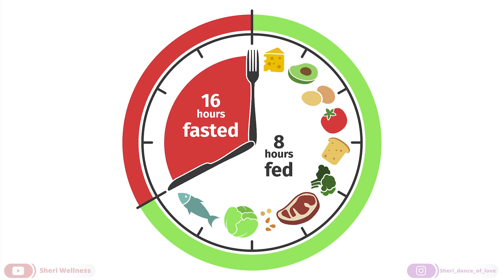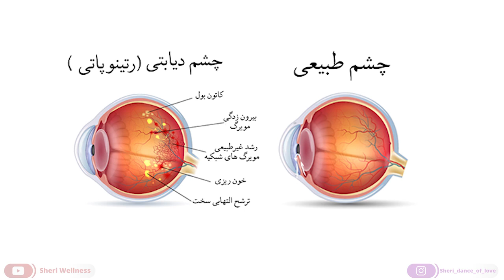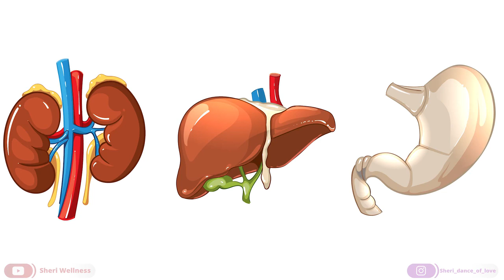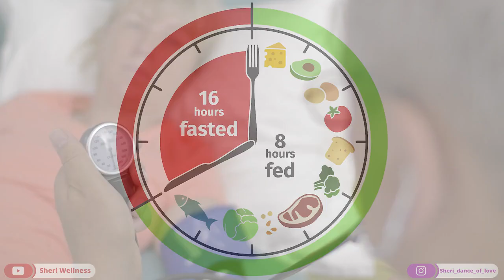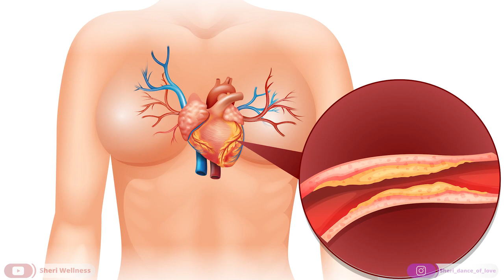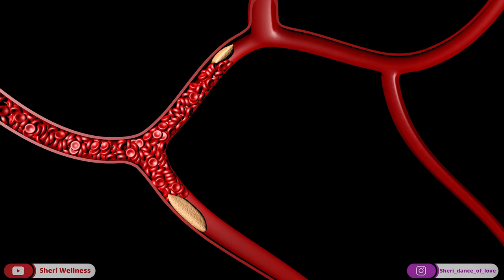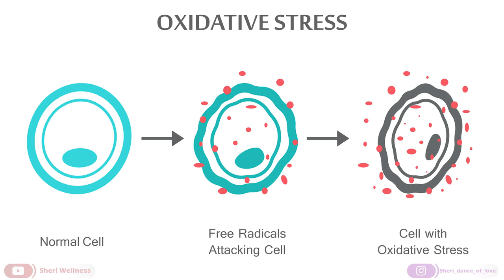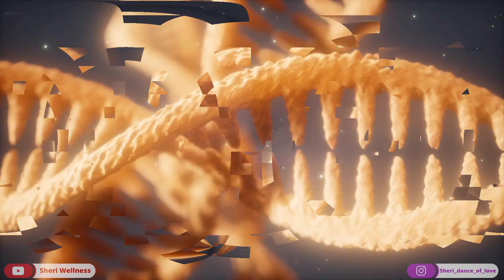رژیم روزه‌داری متناوب روشی سالم برای کاهش وزن - شری ولنس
Intermittent fasting:
رژیم روزه داری متناوب

چندین روش برای رژیم غذایی وجود دارد که افراد آگاه به سلامتی برای لاغر شدن از آنها پیروی می کنند. صادقانه بگوییم رژیم روزه داری متناوب در لیست آنها قرار دارد.
 برخلاف رژیم های غذایی مد که حذف برخی از گروه های غذایی مانند چربی ها یا کربوهیدرات ها در آنها ضروری ست، روزه داری متناوب یا آی اف الگوی غذایی نسبتاً متفاوتی را دنبال می کند. در این روش، شما یک پنجره ی زمانی از پیش تعیین شده برای غذا خوردن دارید دارید و در غیر از آن زمان روزه می گیرید و چیزی نمی خورید و هیچ محدودیتی در مورد آنچه می توانید بخورید نخواهید داشت. اصل اساسی آی اف این است که به بدن زمان دهید تا غذا را هضم کند و در این فرآیند چربی های اضافی را نیز بسوزاند و منجر به سم زدایی شود. تصور می شود که این رژیم با ریتم طبیعی بدن شما سازگارتر است و فواید سلامتی زیادی برای شما فراهم می کند.

 در ویدیوی امروز ، ما از فواید و مزایای این روش به شما خواهیم گفت.
تا پایان ویدیو با ما باشید تا در مورد همه ی آنها اطلاعات کسب کنید.